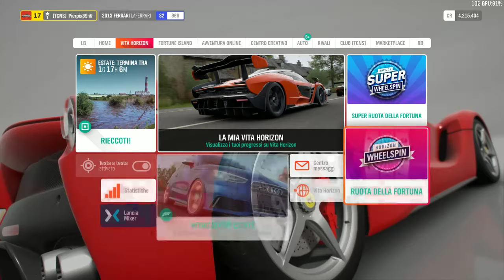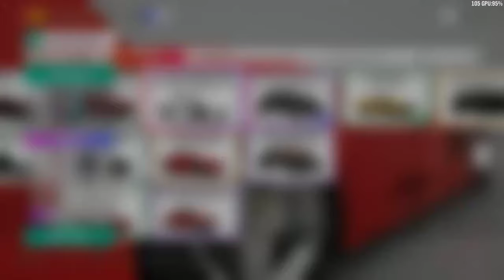Forza Horizon 4 | Gameplay 1